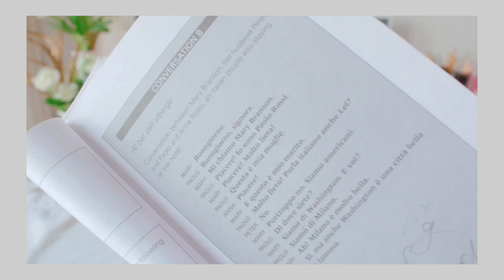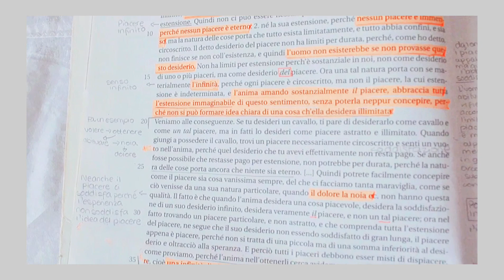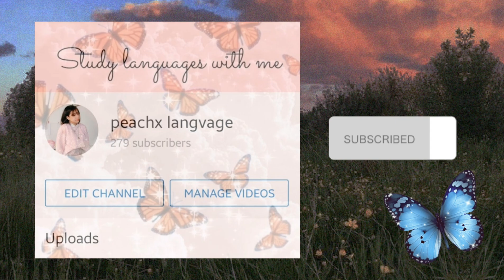how I learned Italian 🇮🇹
Hey there, in my very first video I mentioned that I speak Italian, and on request, here how I learned Italian.

Everything is possible! You can do it, I believe in you !